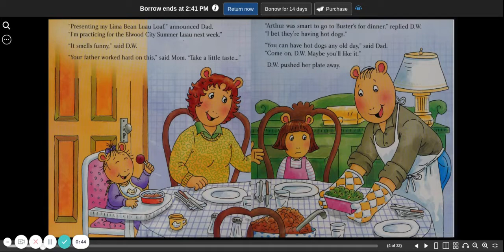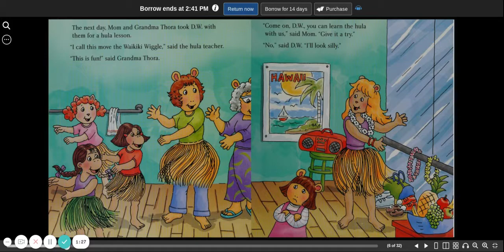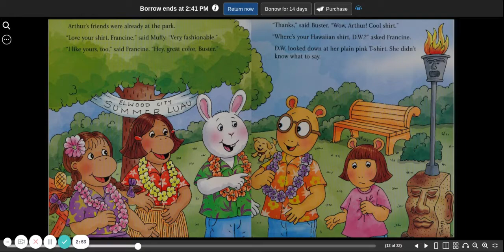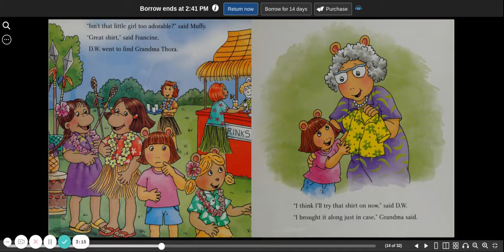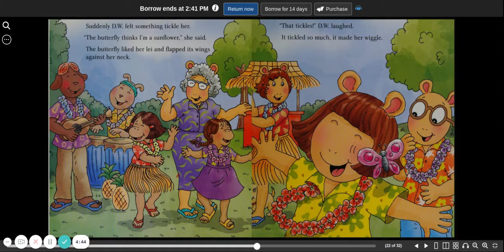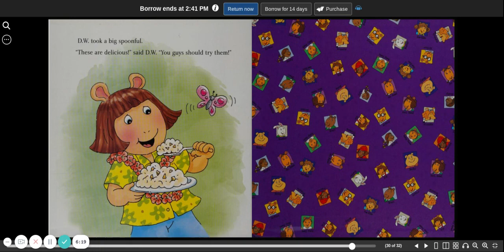Try It, You'll Like It! | Marc Brown | Arthur and D. W.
Try It, You'll Like It! by Marc Brown is a read aloud children's book featuring Arthur and D. W.